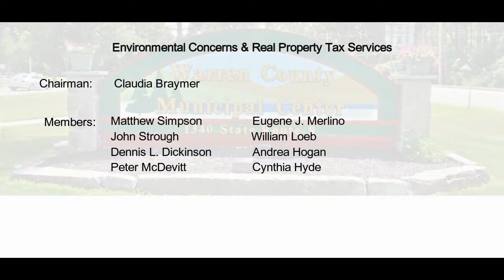Environmental Concerns & Real Property Committee - June 28, 2019